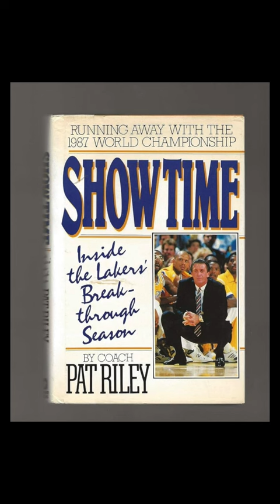This Knicks Went All Out to Land Pat Riley!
The 1990s Knicks were one of the most memorable and iconic teams in the modern era...but it all started with one daring and expensive move orchestrated by GM Dave Checketts.